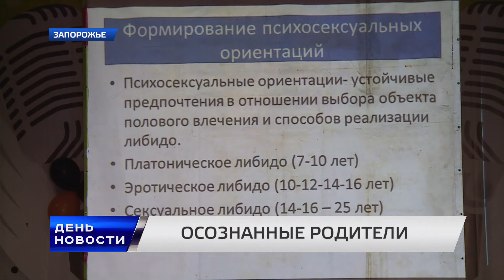День. Новости TV5. Выпуск 15-00 за 07.11.16